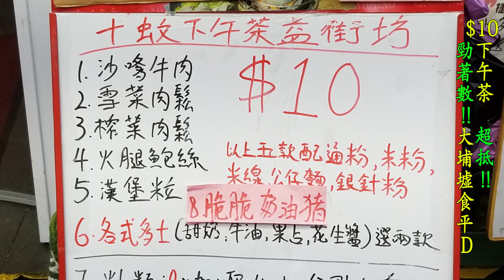【平霸！】$10下午茶 大埔墟食平啲 @ 廣東人小廚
廣東人小廚
地址︰大埔廣福道106號培錦樓地下4號舖
$10下午茶供應時間︰2pm-5pm（每日售完即止）